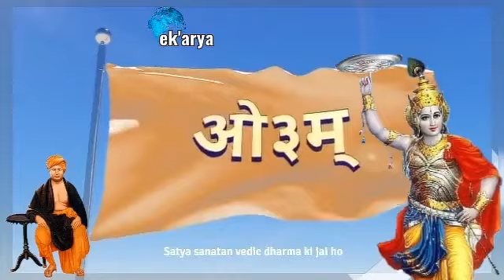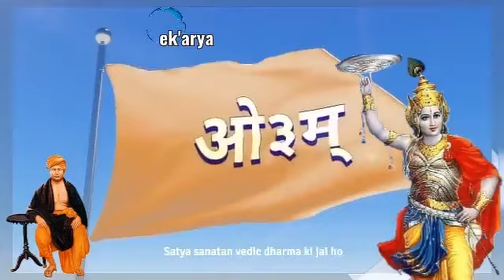sadachar ka shasan vedic bhajan Arun kumar aryaveer ji